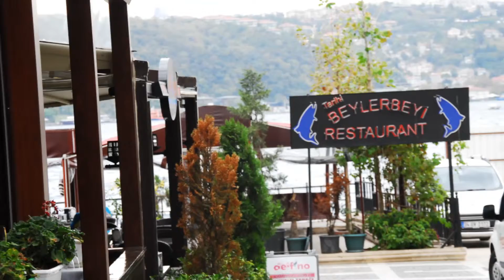Beylerbeyi İskele Street